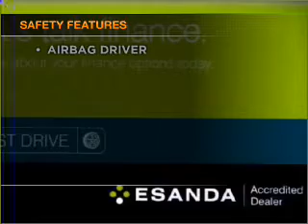2007 FORD FALCON XL (LPG) TRADESMAN - Moorabbin VIC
2007 FORD FALCON XL (LPG) TRADESMAN 4 litre AUTO SEQ SPORTSHIFT UTILITY WHITE Exterior.